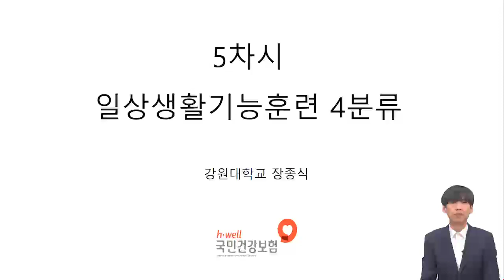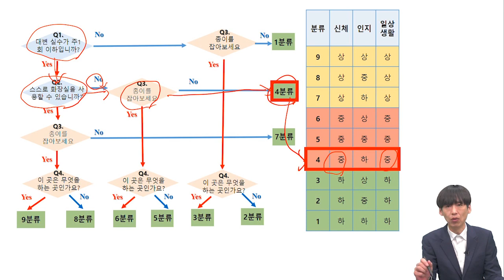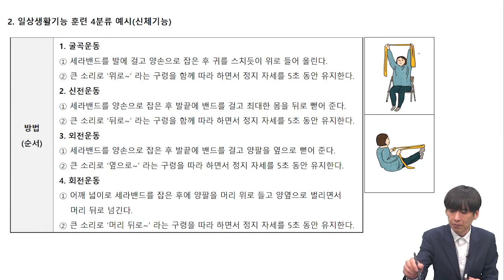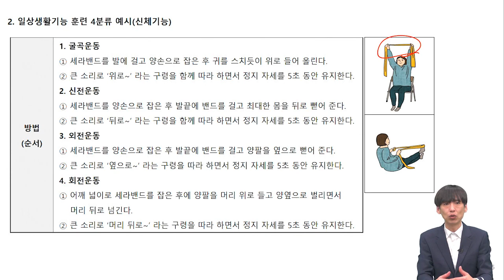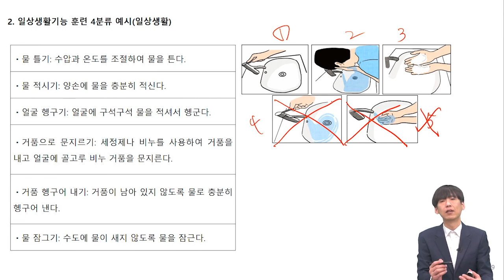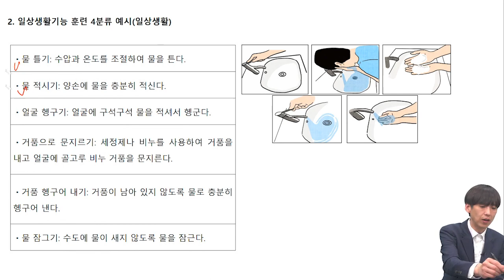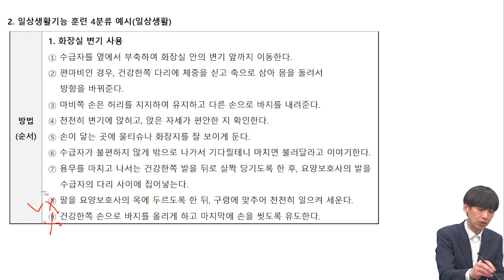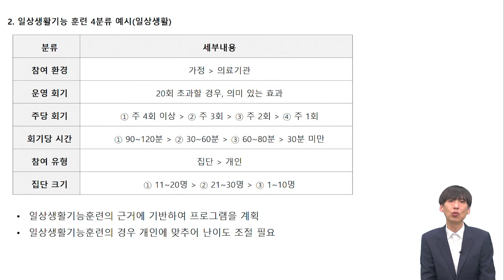05차시 장기요양 일상생활기능훈련 4분류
05차시 장기요양 일상생활기능훈련 4분류
강원대학교 장종식

[매뉴얼 다운로드 하기]

○ 치매로부터 자유로운 세상 ♡
○ 치매가 있어도 불편하지 않은 세상 ♡
○ 행복하고 존엄한 노년이 보장되는 세상 ♡

☞ 치매이야기(고령사회) 단톡방(참여코드: 0921)